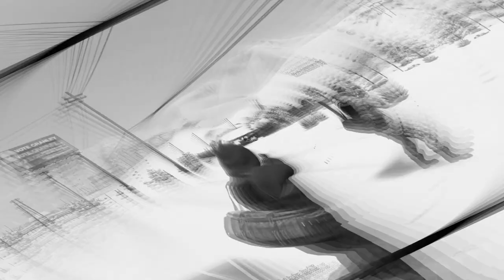[MCRP] The Italian goes gang gang